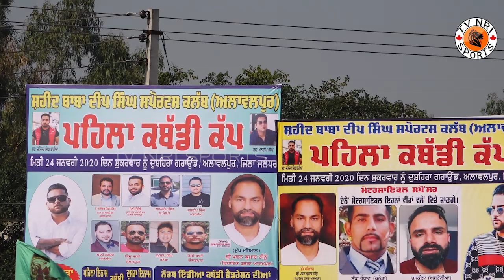Alawalpur Kabaddi Cup 2020 | Karan Aujla Live | TV Nri Sports Report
Alawalpur Kabaddi Cup 2020
Alawalpur Kabaddi Cup 2020 live'
Karan Aujla Live today
Karan Aujla Live akahada
Karan Aujla Live reply
Kabaddi Cup 2020 live
Kabaddi Cup 2020 north india kabaddi federation